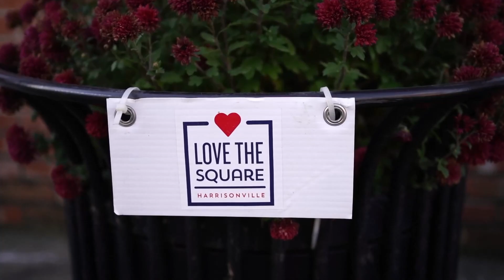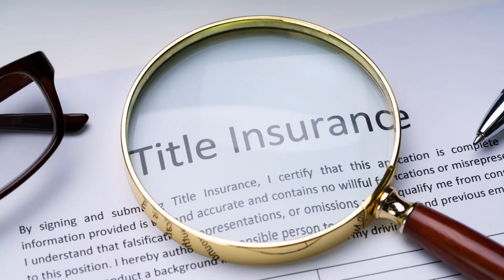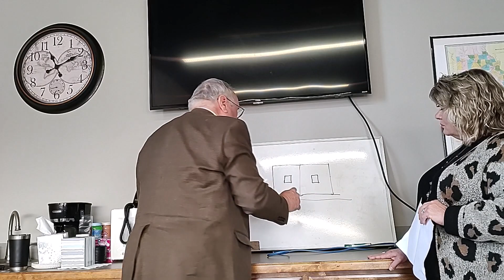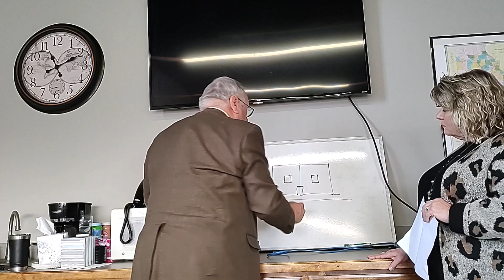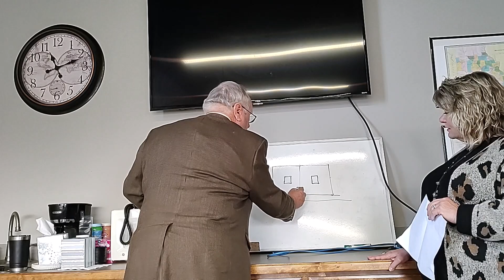Hey Harrisonville: Coffelt Land Title, Inc.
Learn more about Coffelt Land Title, what they do and just how interesting it can be as I interview owner and local expert David Coffelt.